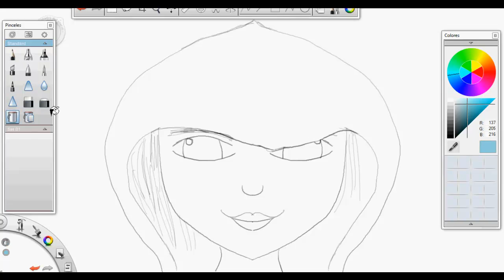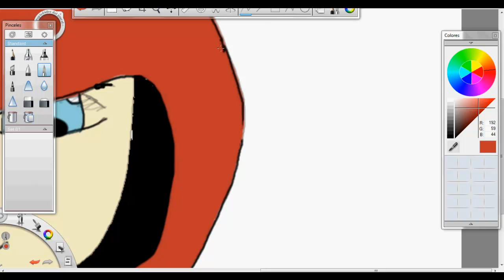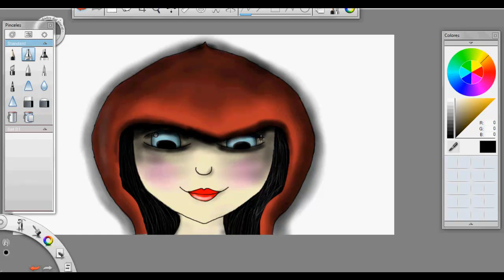Chica Siniestra xD: SPEED PAINTING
Buenas a todos!! despues de bastante tiempo pues porfin me animado hacer otro dibujo espero que os guste, darle a LIKE y SUB ^^